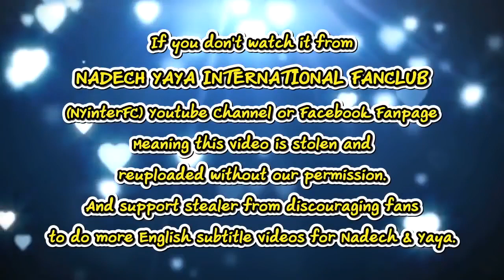[ENG SUB] TheRealNadechConcert Presscon Fun Chat Cut | Yaya's Confirmation 25/03/19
Credit:
Eng. Translation by titasuri & Alichgo
Viet. Translation by Hlinh Tran (NYVN Fanpage)

This video belongs to:
Change Showbiz